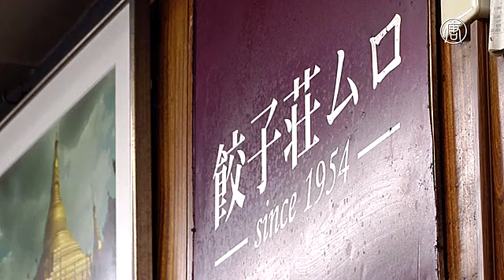82-летняя японка стала популярным диджеем в Токио (новости)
82-летняя японка стала популярным диджеем в Токио. Раз в месяц 82-летняя Сумико Ивамуро меняет кухню ресторана на танцплощадку. В этом токийском клубе её знают как диджея Sumirock. Такую двойную жизнь японская бабушка ведёт уже несколько лет.

Надев кепку и тёмные очки, Сумико самозабвенно развлекает публику. За диджейским пультом чувствует себя как рыба в воде.

[Сумико Ивамуро, диджей]:
«В основном, включаю техно, но одно и то же - это скучно, поэтому добавляю джаз, французский шансон, а сегодня – немного классики».

Sumirock – самый пожилой диджей в Азии. Её дискотеки очень популярны.

[посетитель дискотеки]:
«У неё есть энергетика, которую не ограничивает возраст. Она не уступает ни одному молодому человеку здесь. Она, и правда, классная».

А для японской бабушки главное – порадовать публику.

[Сумико Ивамуро, диджей]:
«Я просто хочу правильно подобрать ритм и музыку, и самая лучшая награда – когда молодёжи нравится под это танцевать».

Музыкой в стиле техно Сумико увлеклась, когда ей было за 70. До этого большую часть жизни проработала поваром в семейном ресторане. Необычное хобби родню бабушки не смущает.

[Масаси Ивамуро, брат Сумико Ивамуро]:
«Я в музыке не очень понимаю, поэтому мы просто не мешаем ей делать то, чего ей хочется».

Японская бабушка вновь доказала: никогда не поздно осуществить мечту. Правда, теперь у неё появилась ещё одна – встать за диджейский пульт на сцене нью-йоркского клуба.